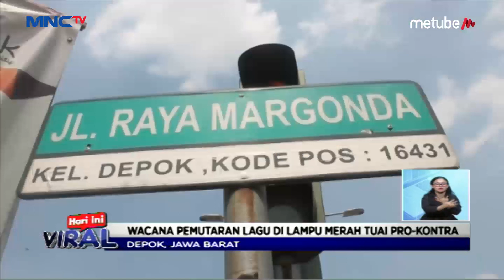Dinyanyikan Wali Kota, Ini Lagu yang akan Dipasang di Lampu Merah Depok - LIS 18/07